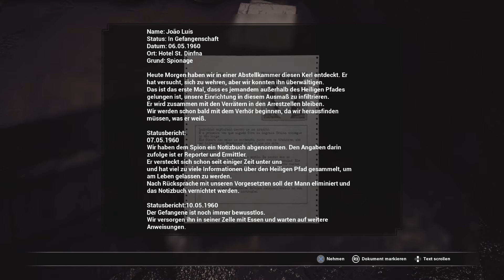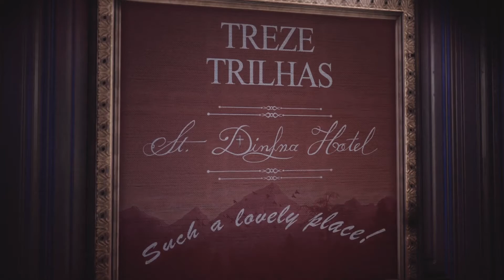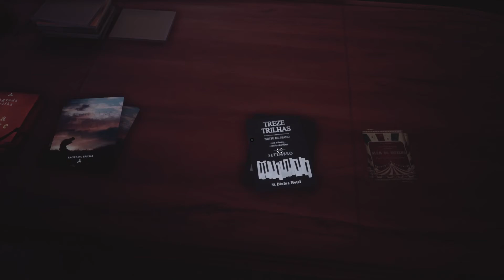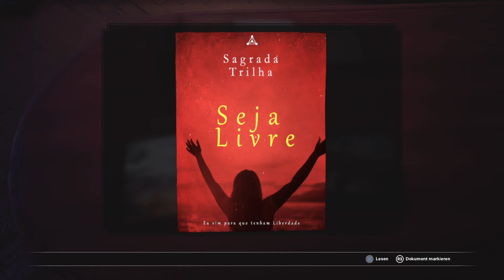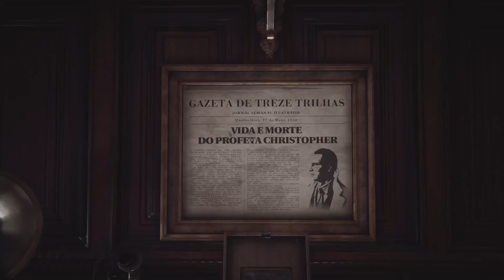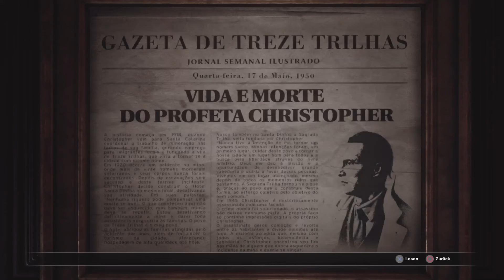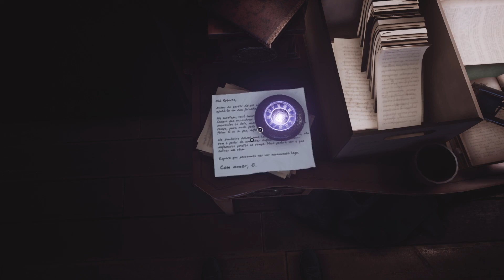Fobia St. Dinfna Hotel Deutsch Gameplay #01 - Willkommen im schönen Hotel St. Dinfna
Fobia St. Dinfna Hotel ist ein First - Person - Horror - Shooter aus dem Hause Pulsatrix Games.
Wir spielen den Mann namens Roberto, der nach dem Tipp einer Freundin nach Treze Trilhas ins St. Dinfna Hotel reist.
Dort sollen komische Dinge geschehen und immer wieder Menschen.verschwinden.
Nachdem Roberto eine wundersame Kamera gefunden hat, mit der man in verschiedene Zeitebenen schauen kann, fängt der Albtraum erst an.
Erst sieht er ein Mädchen mit Gasmaske und dann wird er von einem riesigen Monster gejagt.
Er muss das Rätsel um das St. Dinfna Hotel lösen und die schreckliche Wahrheit an Licht bringen.